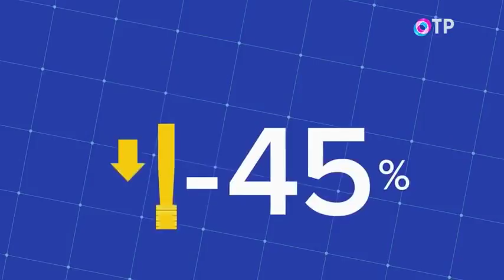Public Television Blockchain against the counterfeit stopthefakes.io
We've created a user-friendly and affordable Blockchain service for everyone to trace and record cases of illegal use of logos, trademarks or any other intellectual property and to take immediate action to redress the infraction!

How new technologies can help in the fight against falsification!